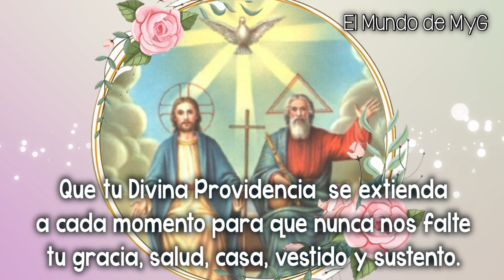Oración a la DIVINA PROVIDENCIA🙏Para inicio de Mes 💖 Feliz Inicio de Mes🌷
Oración a la DIVINA PROVIDENCIA para inicio de mes 🙏🙏 1ro de MARZO 2022 💖 El  Mundo de MyG
Oración a la Divina Providencia para cada inicio de mes, 1ro de MARZO 2022 -  Oración Poderosa para iniciar el mes de Marzo, Bendecido inicio de mes 💖.

Oración a la Divina Providencia para el 1ro de marzo 2022 - El  Mundo de MyG
Poderosa oración a la Divina Providencia para inicio de mes, para que nunca nos falte casa, vestido y sustento ni los santos sacramentos en el ultimo momento.